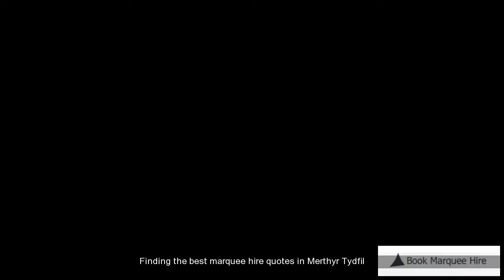Marquee Hire Quotes Merthyr Tydfil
Finding the best marquee hire quotes in Merthyr Tydfil does not need to take up too much of your time and energy. Our commitment is to provide the you with the best marquee rental quotes whilst making the process as painless as possible. to get a quote.